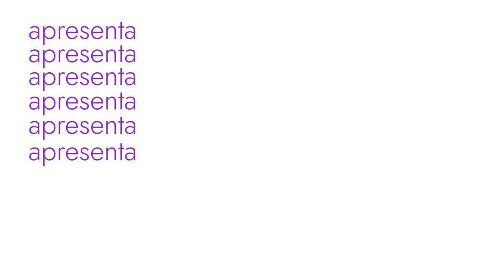Zona de beleza com Ale de Souza e Isabeli Fontana I Beleza na Web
No último episódio da série Zona de Beleza, Ale de Souza aceitou o desafio de Isabeli Fontana e criou um visual bronzer com as maquiagens de Estée Lauder. Play para ver o resultado!